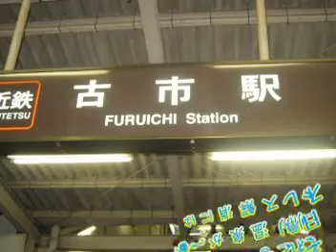仁義なき戦い Ancestral Grounds (Ray Kelley Band)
日帰り温泉に行った時の画像にこのＢＧＭで作りました。
１２月６日ＢＧＭを変更しました。